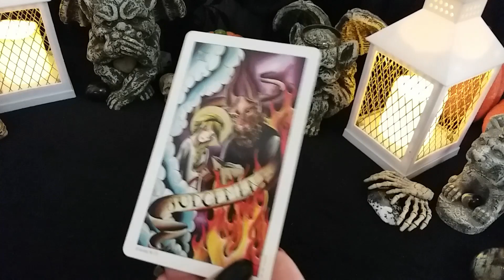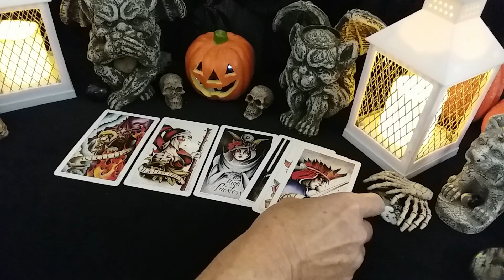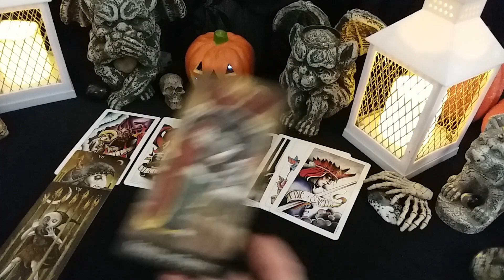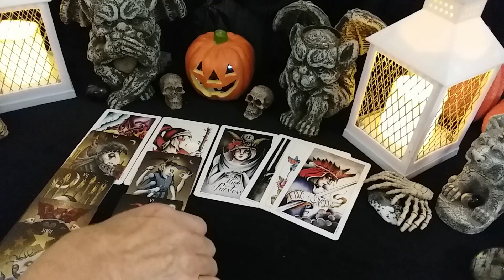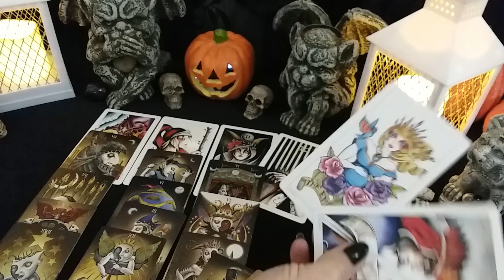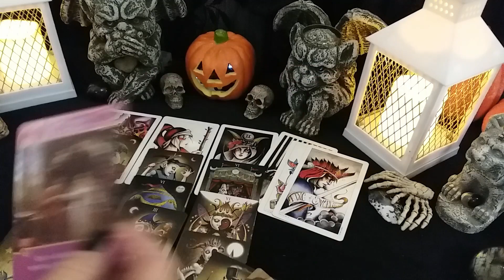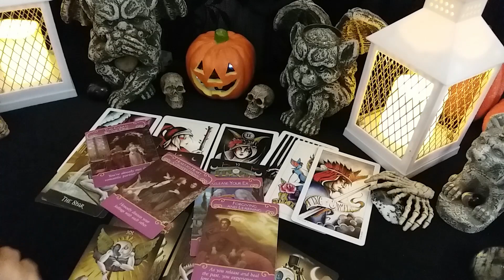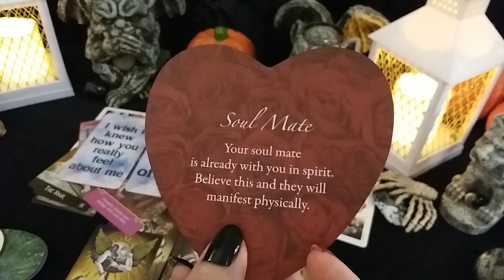🃏 [WILD CARD] 🤔💕 WHAT IS HE/SHE THINKING? Timeless LOVE Reading, Soulmates, Twin Flames, Ex, Crush